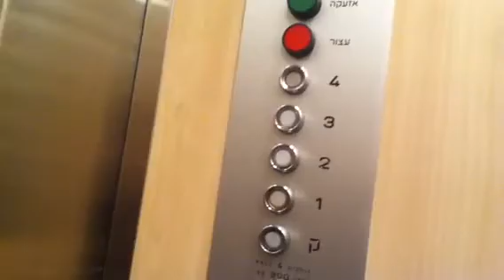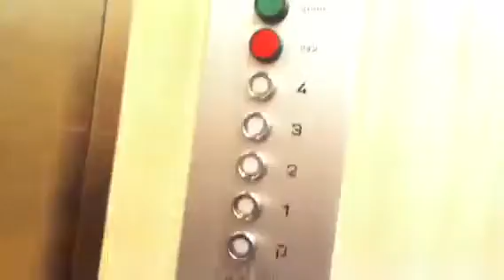Stav traction elevator in harav kukis street in bat yam